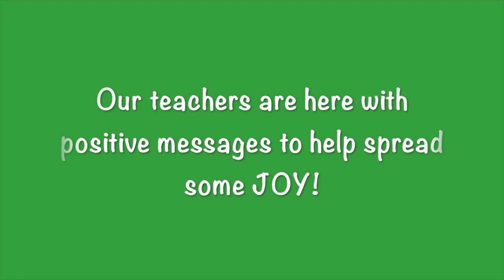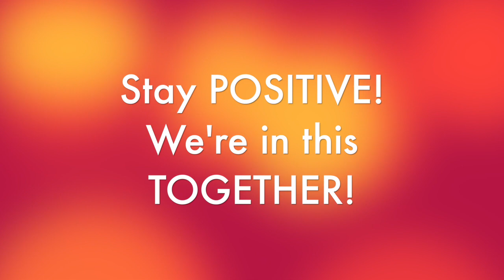Clifton School 15- Positive Pandemic Teacher Messages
We ARE Pandemic POSITIVE! Our teachers at School 15 put together some positive messages for our school community.